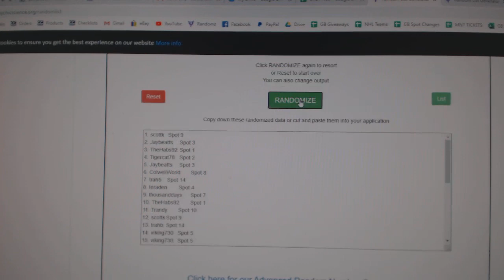Team Randoms - C&C GB #11,460